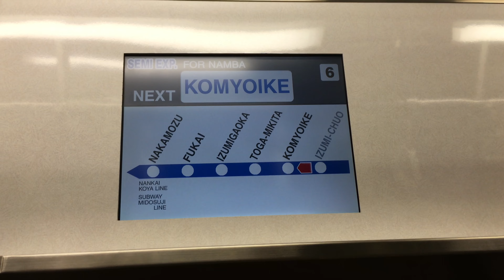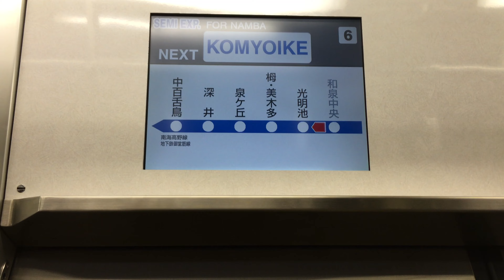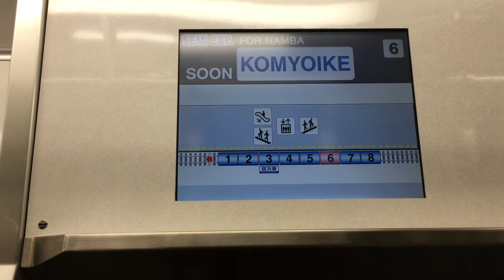泉北高速鉄道 車内案内（和泉中央→光明池）